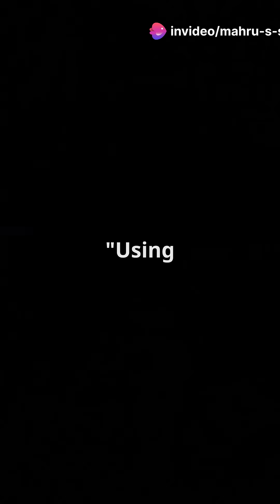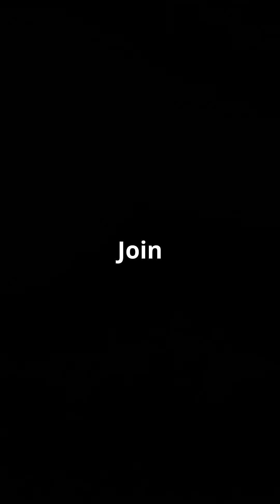The Great Cosmic Wiggle: Quasars' Dance to Gravity's Beat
Dive into the mesmerizing world of quasars with *"The Great Cosmic Wiggle: How Quasars Dance to Gravity’s Hidden Beat!"* 🌌✨ In just 60 seconds, experience the rhythmic pulse of the universe as astrophysicist Dr. Jeremy Darling reveals how these celestial wonders seem to dance amid the ripples of spacetime. Discover the profound relationship between gravity, black holes, and the light of quasars, all visually brought to life with stunning animations and a captivating soundtrack.

Join us on this cosmic journey and uncover the mysteries that could reshape our understanding of galaxies!